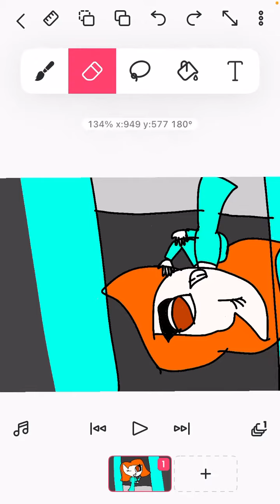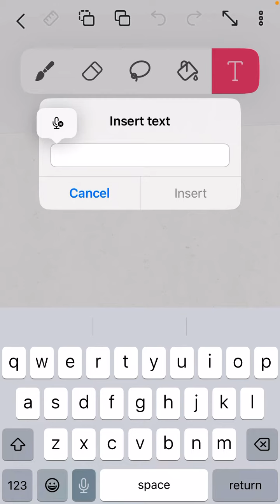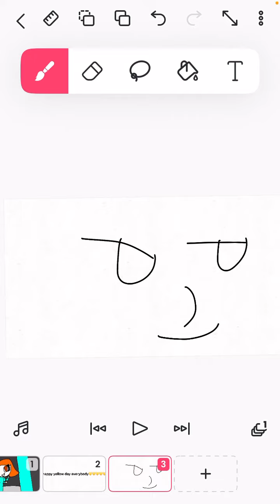Cheers to the ones that we got ❤️❤️❤️💛💛💛💛 happy yellow day everybody ✌🏻✌🏻✌🏻🖐🏻🖐🏻🖐🏻🖐🏻￼